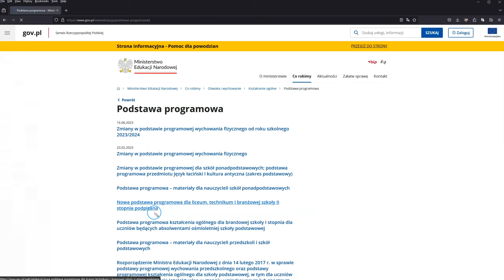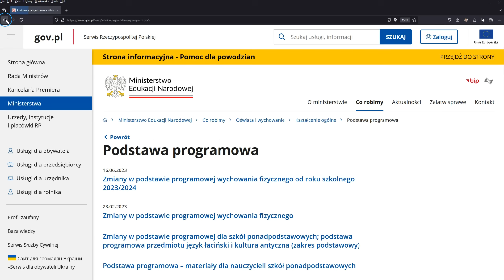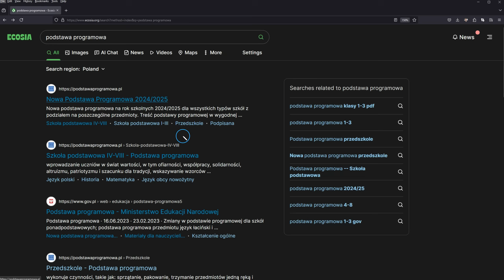Rzadkie nagranie przedstawiające agonię systemu edukacji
Tak naprawdę to już nie jestem nauczycielem. Szczerze dziwię się tym, którzy w tym bajzlu i za te pieniądze jeszcze tkwią.